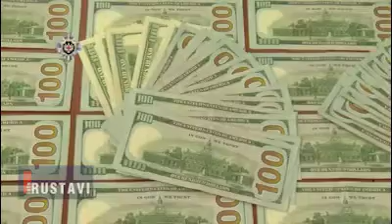სუს-მა ქრთამის მოთხოვნის საფუძველზე 1 პირი დააკავა